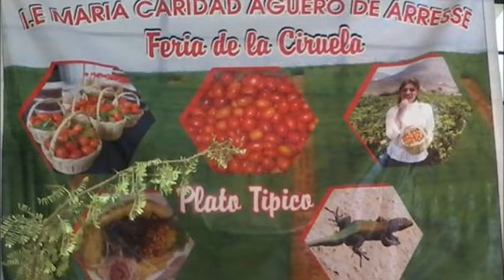CIRUELITA VIRUÑERA Fco CASTRO Y SU GUITARRA mp3